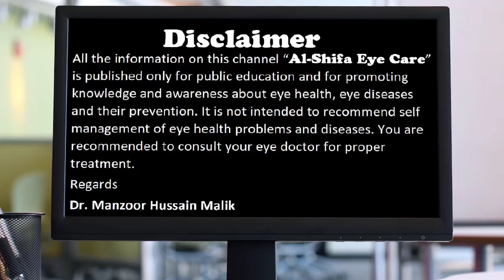How to avoid blindness in glaucoma | Vision Care | Kala Motia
کالاموتیا کے علاج میں لاپرواہی کا نتیجہ
How can you prevent vision loss from glaucoma?